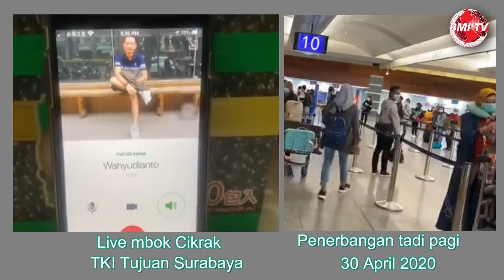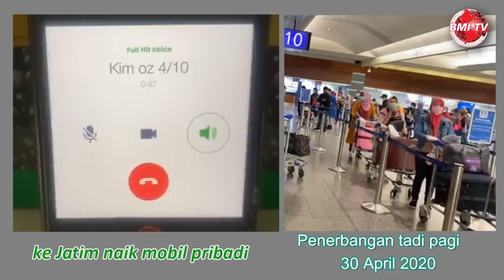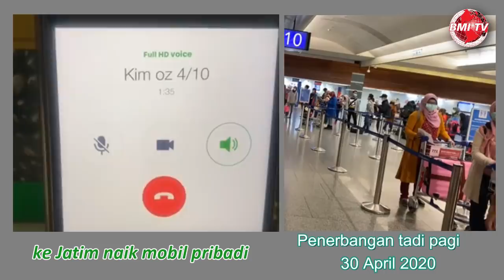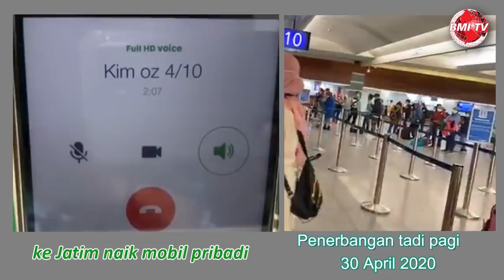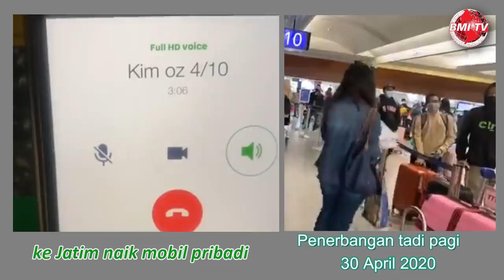PMI YANG PUL4NG HARI INI KELANTUNG2, DISETOP GAK BISA SAMPAI RUMAH